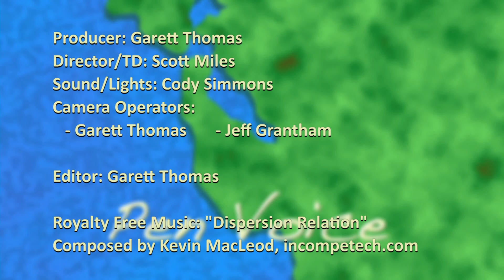Pen Voice - 442 - 1000 Hot Thanksgiving Meals + Annual Samaritan House Toy Shop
Guest: Bart A. Charlow, LMFT
Samaritan House CEO

SamaritanHouseSanMateo.org

1000 Hot Meals for the Community
At Martin Luther King Center in San Mateo
12 - 3 PM
Monday - 11/25
Tuesday - 11/26
Wednesday - 11/27
Thanksgiving Day w/ Jerry Hill - 11/28

December 19, 20 & 21
Food & Toy Drives
SamaritanHouseSanMateo.org